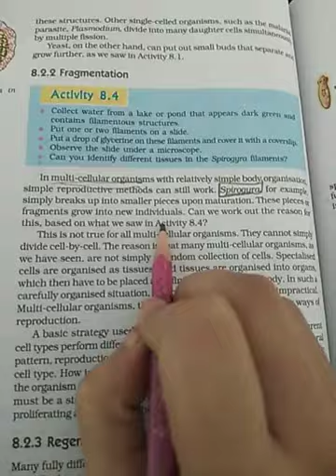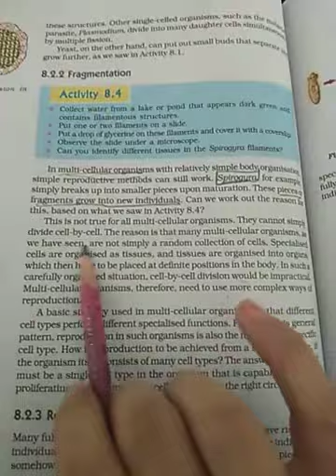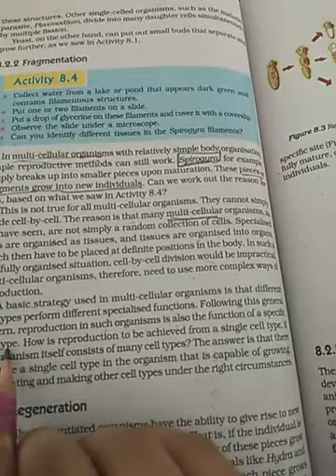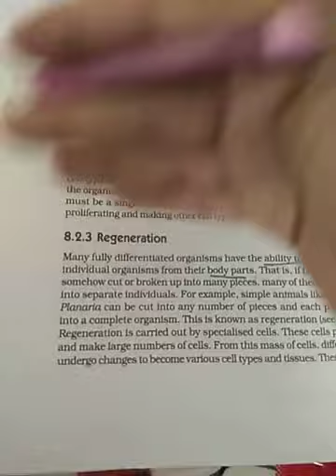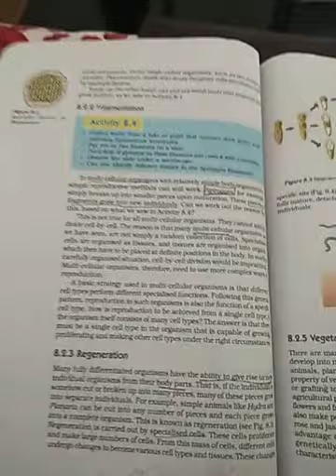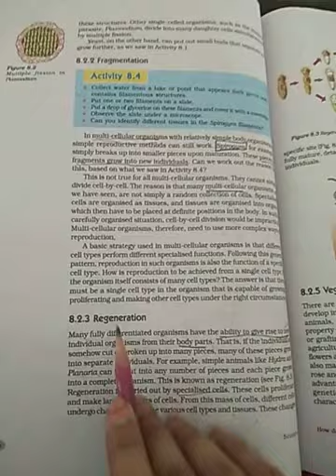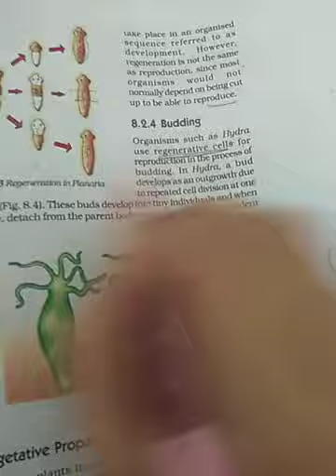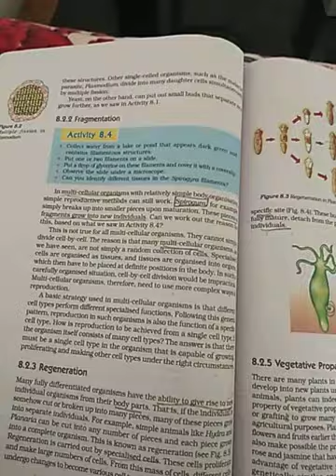science class 10 topic asexual reproduction in animals